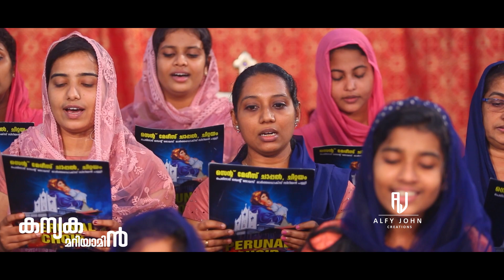മാതൃകീർത്തനങ്ങൾ 2021 | Kanyaka Mariyamin(കന്യക മാറിയാമിൻ) | St. Mary's Orthodox Church Choir.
Perinad St. Mary's Orthodox Church Choir Presents
മാതൃകീർത്തനങ്ങൾ 2021

Kanyaka Mariyamin(കന്യക മാറിയാമിൻ)
Lyrics: Rev. Fr. P.P. Varghese, Pampady
Song: Church Choir
Keys: Geobin G. George
Video & Editing: Alfy John Thumpamon